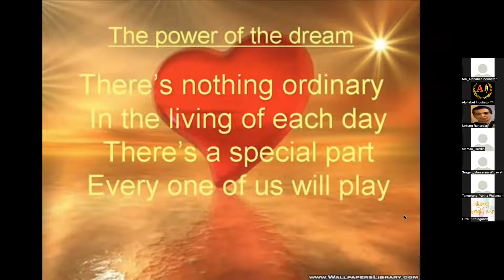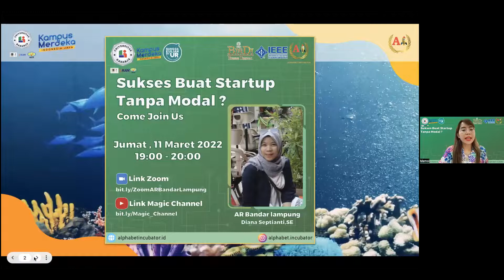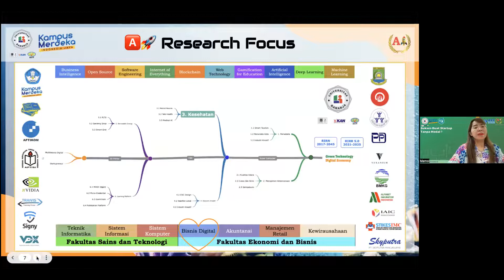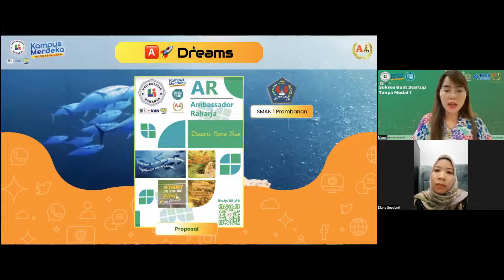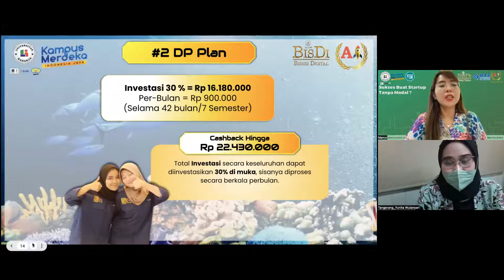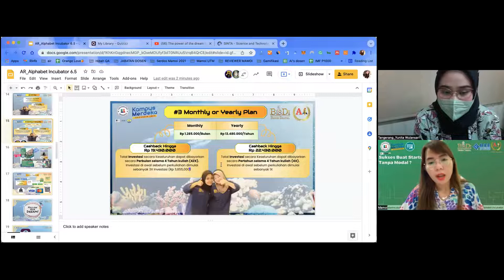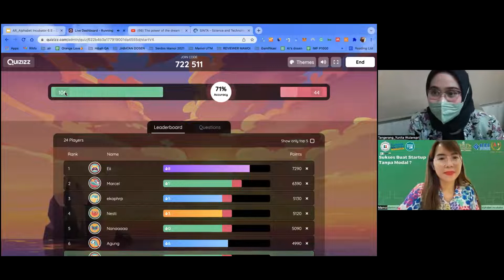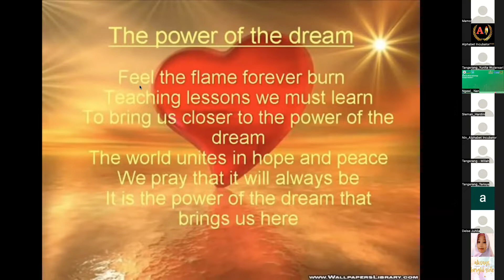AR #1 Bandar Lampung - Sukses Buat Startup Tanpa Modal